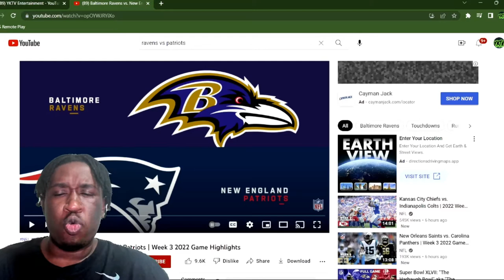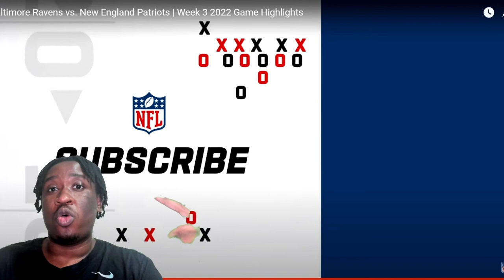Baltimore Ravens vs. New England Patriots | NFL Week 3 2022 Highlights Reaction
Ravens vs Patriots | NFL Week 3 2022 Highlights Reaction
The NFL SEASON IS BACK!

ravens vs patriots
patriots vs ravens
nfl season